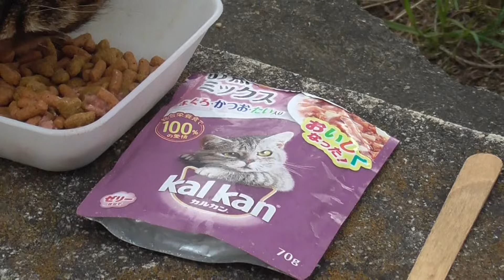大蔵海岸まる子2024 1 27c